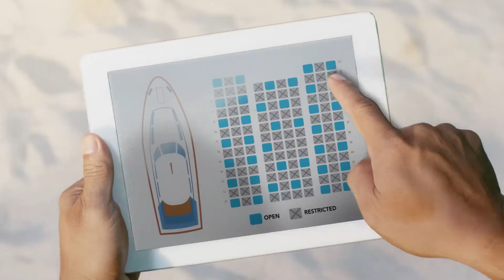HANDA: HAVE A SAFE TRIP, PINAS!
WHENEVER YOU ARE READY, WE ARE READY!

With safety protocols and health standards in place, traveling the Philippines can be safe and still be fun in the new normal.

Get ready to visit your favorite local destination!

Have a SafeTrip​, Pinas!

to plan your trips!